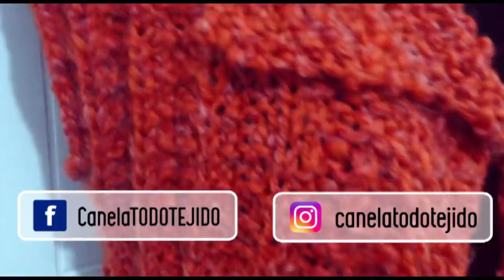CHALECO PARA GORDITAS #2 TEJIDO A PALITOS (ENG SUBS ) | Canela♥